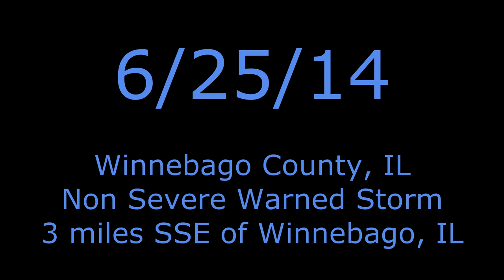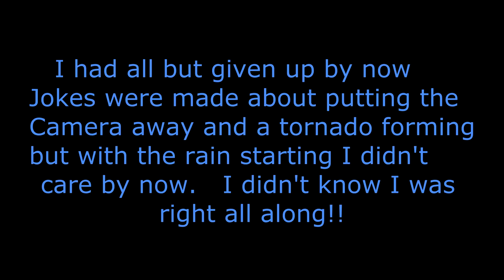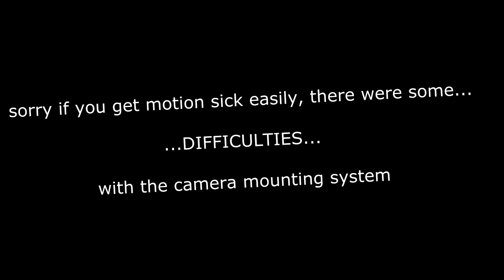Winnebago/Ogle county IL Tornado 6/25/14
Tornado on a non tornado/severe warned storm on June 25th 2014.  Didn't even have to chase this one I just let it come to me while on vacation!  Notice the tornado, which is barely visible due to rain, as it maxes out into a near wedge shape then becomes rain wrapped and dissipated near the Kishwaukee River at the Winnebago/Ogle county line.  This tornado was about 3 miles to my ESE and only a few miles to the west of the Rockford airport heading SE.  This storm was never tornado warned to my knowledge.  Sorry for the shaky footage at times as we had some difficulty with the mounting hardware for the GoPro.